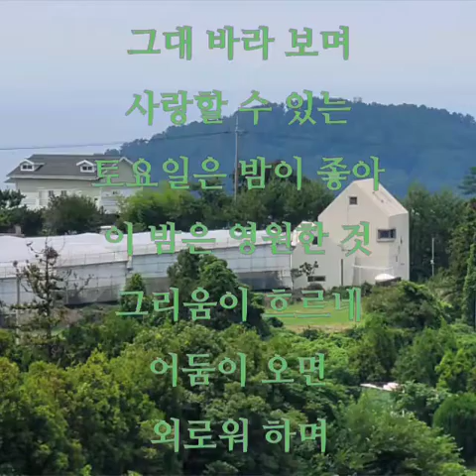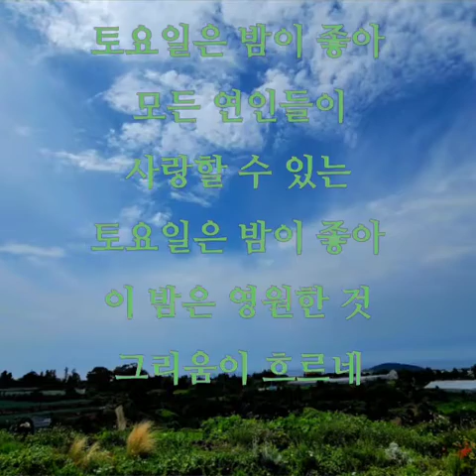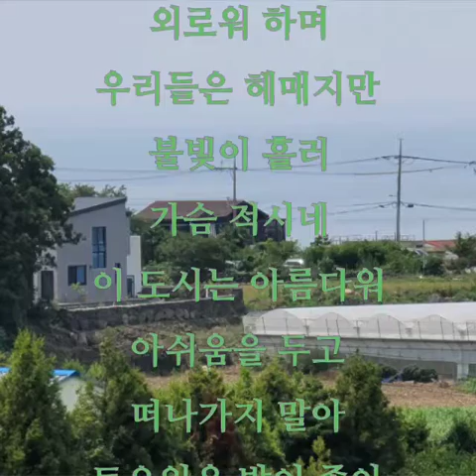토요일은 밤이 좋아